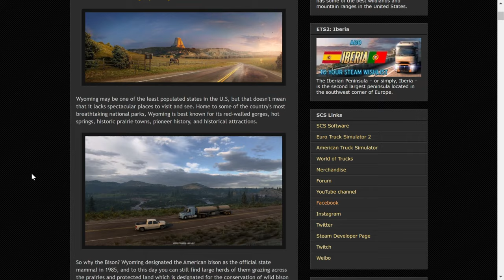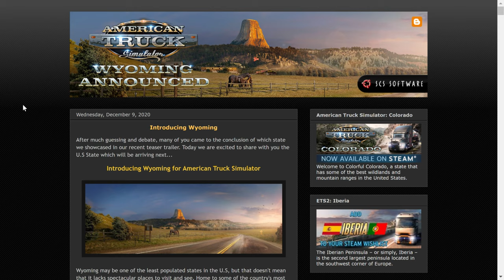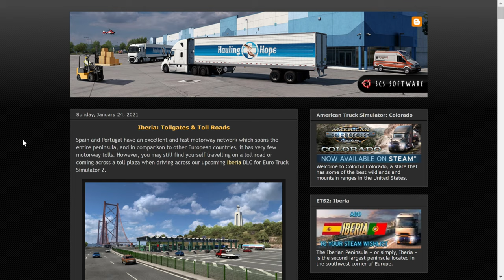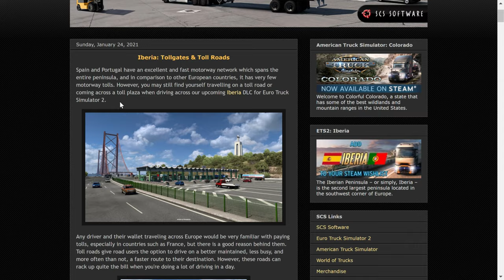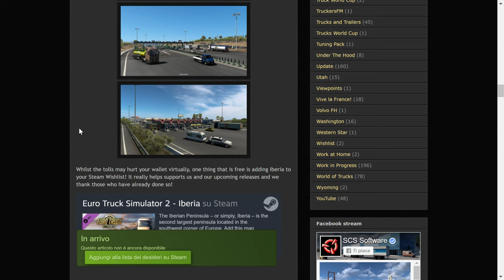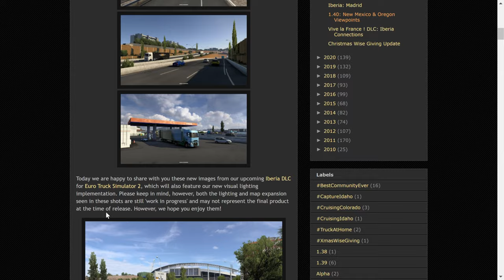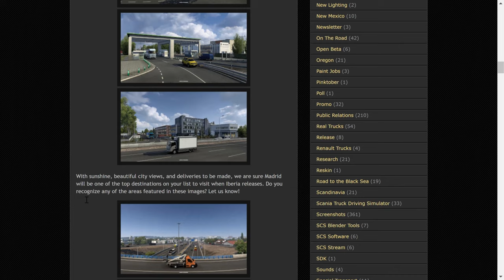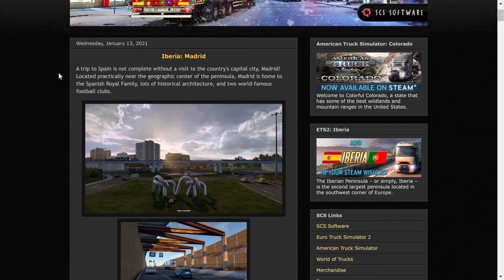ETS 2 and ATS DLC's Maps 2021: DLC Iberia & DLC Wyoming News and Trailers by SCS Software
ETS 2 and ATS DLC's Maps 2021: DLC Iberia & DLC Wyoming News and Trailers by SCS Software Schmitz Trailer DLC?
The Iberian Peninsula – or simply, Iberia – is a peninsula located in the southwest corner of Europe. The peninsula is the second largest peninsula on the continent in terms of size, taking up over 596,740 km² (230,000 mi²). It is also the second most populous peninsula in Europe with a population of over 57 million people.
This region has over 2,000 miles of coastline and is home to multiple major rivers including the Ebro and the Tagus. Most of the Iberian Peninsula is mountainous with major mountain systems including the Pyrenees, the Sistema Central, and the Baetic System, just to name a few.
Wyoming may be one of the least populated states in the U.S, but that doesn't mean that it lacks spectacular places to visit and see. Home to some of the country's most breathtaking national parks, Wyoming is best known for its red-walled gorges, hot springs, historic prairie towns, pioneer history, and historical attractions.
Wyoming designated the American bison as the official state mammal in 1985, and to this day you can still find large herds of them grazing across the prairies and protected land which is designated for the conservation of wild bison since their decline across the U.S.
This upcoming map expansion is still in development and more screenshots and info will be added here as we'll reveal more of our recreation of Wyoming. Keep an eye on Steam announcements and other SCS Software's communication channels to be up to date with everything new revealed for this DLC.

All my mods I use in the video
Promods map v2.51
Others mods
Company addon v1.8 [Schumi]

Scandinavia (DLC)
Baltic Sea (DLC)
Iberia (DLC)

Oregon (DLC)
Washington (DLC)
Utah (DLC)
Idaho (DLC)
Colorado (DLC)

Sexy truck driver test and gameplay ITA

Specifiche hardware del mio PC:
32GB DDR4 Memoria Kingston hyperX Fury